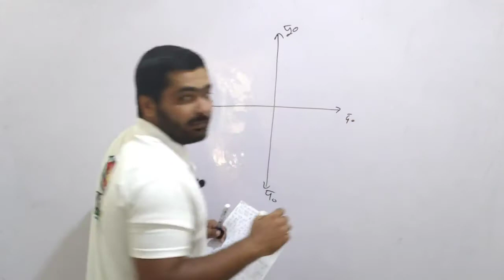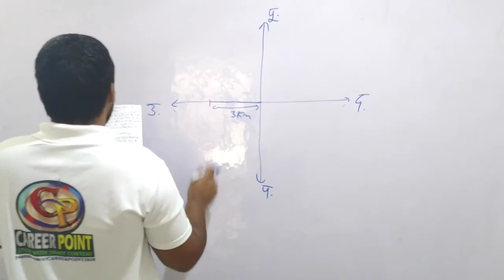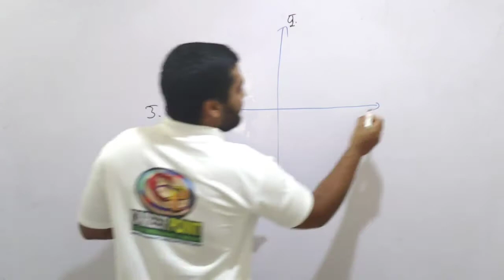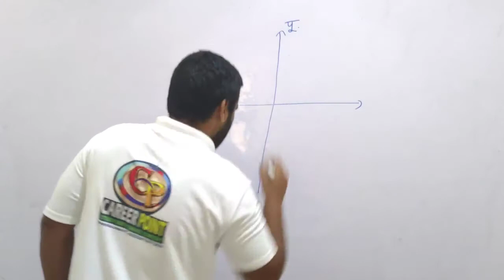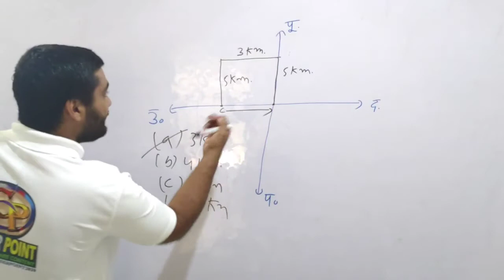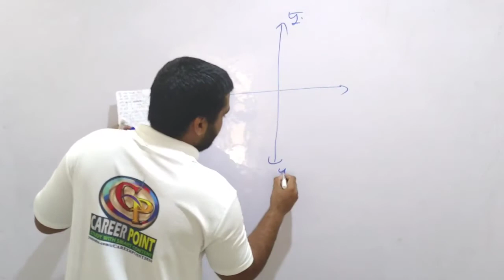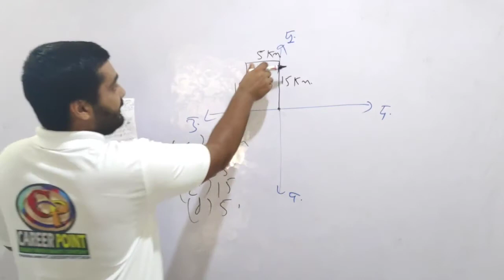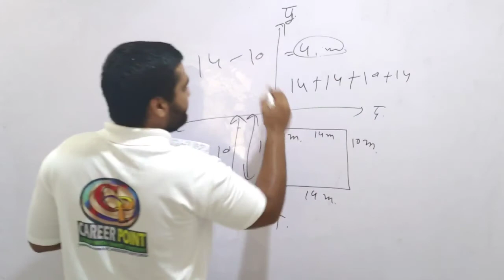Directions and Distance |दुरी और दिशा tricks के साथ | 1 प्रश्न पक्का आयगा | पढिये ROWDY SIR के साथ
In this video we will learn about the basic concepts of distance and direction  that are very important for various exams like Hssc, banking, ssc, UPSC and Hpsc.

REASONING - BLOOD RELATIONSHIP PART 3 BY ROWDY SIR

reasoning
bloodrelatioship